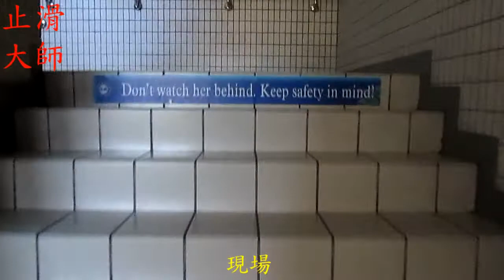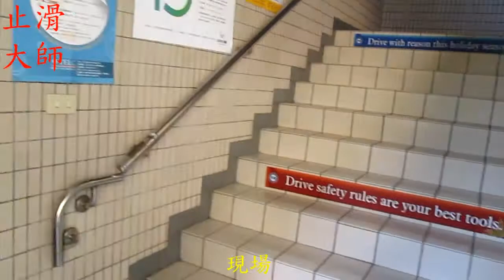295 走廊防滑止滑 樓梯 地下室磁磚地磚地面止滑防滑施工